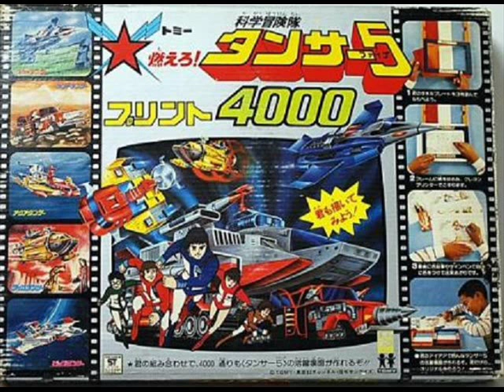「科学冒険隊タンサー5」ED わりきれなくて【Cover】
そんな感じで、よろしくお願いします。